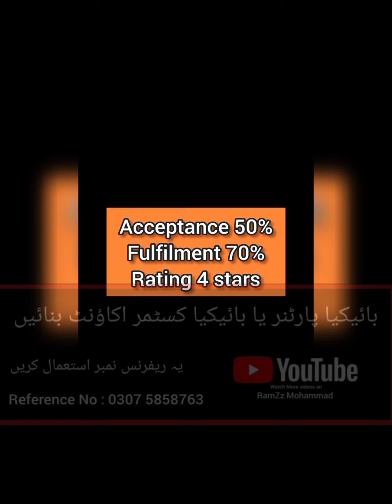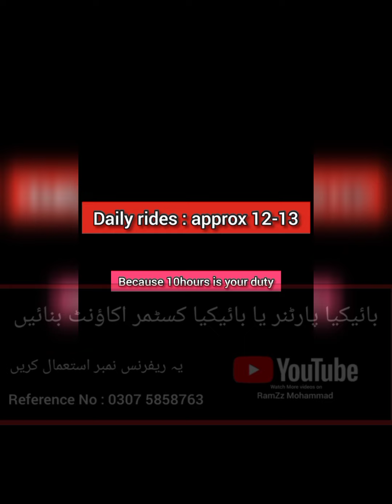BYKEA GOLD CATEGORY COMPARISON (2 CATEGORIES)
BYKEA BRONZE CATEGORY SE BYKEA GOLD CATEGORY MAIN JANY KA TAREEQA.

BYKEA GOLD CATEGORY NORMAL PLAN

BYKEA GOLD CATEGORY GUARANTEE PLAN

تمام بائیکیا پارٹنرز کے لئے ایک ایسی ٹریننگ ویڈیو ۔۔۔۔
جس کے دیکھنے اور سمجھنے کے بعد ۔۔۔آپ ایسے کام کر سکتے ہیں جیسے ایک TRAINED BYKEA PARTNER
ویڈیو مکمّل ضرور دیکھیں

BYKEA PARTNERS PORTAL

BYKEA TRAINING PORTAL

QUESTION PORTAL

For Direct Conversation Suggestion or Question Inbox  at FaceBook